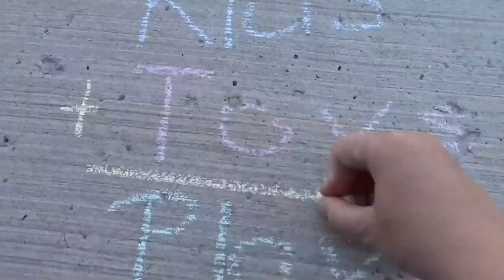Thomas the Tank Engine | Thomas Playing with Thomas Train Wooden Play Table | Best Murdoch Railway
In today's Thomas adventure, Murdoch leads the steamies in a battle against the devious Diesel 10 and the rest of diesels! Our railway covers two large thomas wooden railway playtables, that journey beyond sodor, and all the way to Misty island!

Who's your favorite Thomas and friends character, and what's your favorite thomas the tank engine destination? Let us know what Thomas the train film you would like to see in the comments section below!

Thumbs Up if you enjoyed our video!

Our Last Video: Thomas and Friends The Great Race vs Nerf Gun | Best Thomas Train Trackmaster Nerf Gun Playtime

Thomas and Friends The Great Race Trackmaster Railway Race Set Playtime! Who is The Fastest Engine?